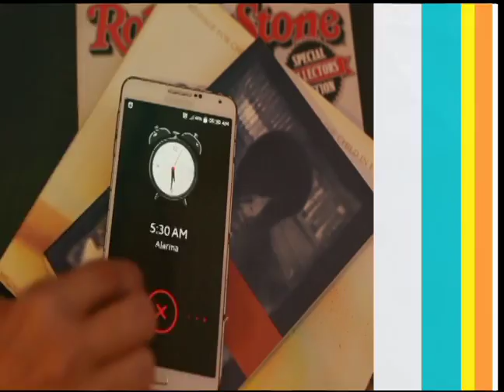Tema: Iniciativas de jóvenes en Nicaragua